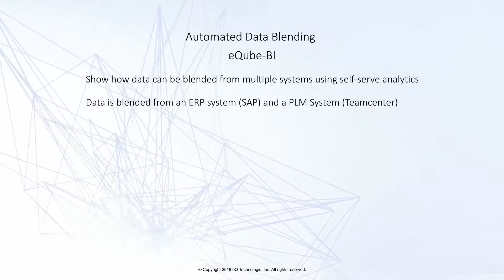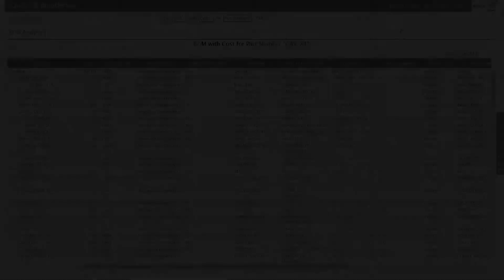eQube BI - Automated Data Blending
Data from multiple systems (SAP and Teamcenter) is blended together and rich analytics is presented.